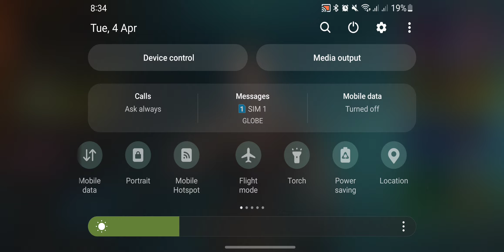Farlight 84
Another Battle Royal FPS game to launch. Looks like Fortnite but feels like COD. Check out the gameplay and tell me what you think. Will this replace COD? or PUBG? Put in the comments below...

Have fun! Love to all!